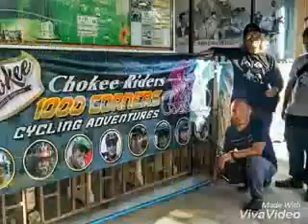The Thousand Corners Loop of North Thailand by Bicycle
A bicycle trip around the hilly section of north Thailand in the cool winter month December 2016.